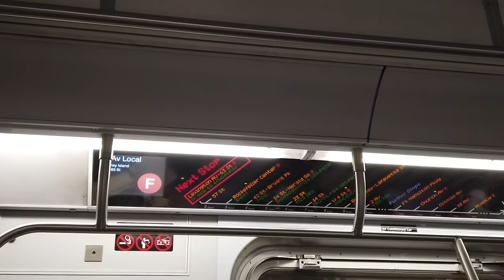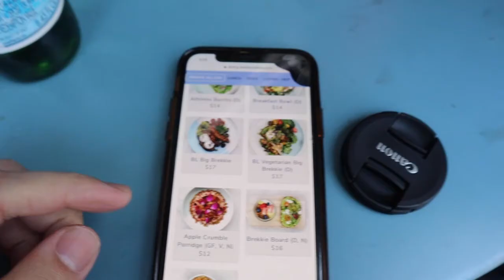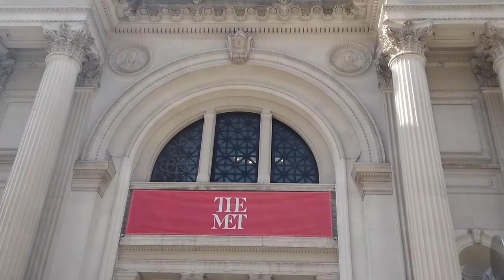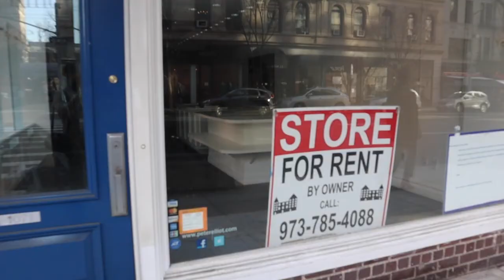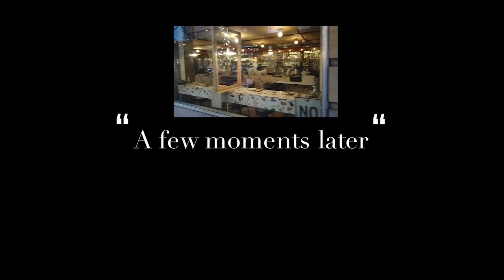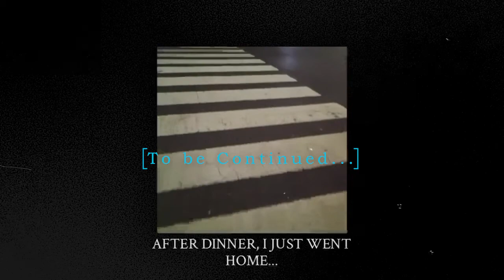[NewYorkVlog][a day of my life] Blue stone Lane - Central Park -The Met - Nonono feat. Saria [中文字幕]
On Mar 22 2021, best friend Saria is still in town, so we decided to go get lunch at Blue Stone Lane, then head to nearest central park entrance which is  Engineers' Gate. We walked around and found a place to have our lunch. After finishing up our lunch, we headed to one of my favorite museums The Met in New York City. Saria had lived in New York City for many years before she moved to Los Angeles, she is very familiar with everything in New York, so this is not the first that Saria went to The Met. After finishing up the tour of The Met, we went to Ralph's coffee, its located at on the corner of 72nd st and Madison Avenue to get something to drink. After rested for an half hour, we love to walk, so just walked to 5th Avenue (the famous shopping area) to do some window shopping.  We were planning to walk to 42nd st from Upper East Side, but we were both too tired by walking from 87th st down to 57th st, plus all of walking at The Met. Then, I just took an uber and headed to Arlo Hotel where Saria is staying for work. And ordered our dinner from "Nonono".
The food was really good. Yelp will explain everything. After dinner, I just went straight home. Yes, that's pretty much everything happened on that day. It was a fun reunion day for both of us, good sightseeing with good food, simple but enough.

2021年3月22日，最好的朋友Saria還在城里，所以我們決定去藍石巷吃午飯，然後去最近的中央公園入口，也就是工程師門。我們走了一圈，找到一個地方吃午飯。吃完午餐後，我們去了我最喜歡的博物館之一--紐約大都會博物館。Saria在搬到洛杉磯之前已經在紐約市生活了很多年，她對紐約的一切都非常熟悉，所以這不是薩莉亞第一次去大都會博物館。參觀完大都會後，我們去了位於72街和麥迪遜大道拐角處的拉爾夫咖啡店買東西喝。休息了半個小時後，我們喜歡散步，所以就走到第五大道（著名的購物區）去買點東西。 我們本來打算從上東區走到42街，但我們從87街走到57街，再加上在大都會的所有步行，我們都太累了。然後，我就叫了一輛uber，去了Saria工作待的Arlo酒店。並在 "Nonono "訂了我們的晚餐。食物真的很好。Yelp會解釋一切。晚飯後，我就直接回家了。是的，這就是那天發生的幾乎所有事情。對我們兩個人來說，這是一個有趣的團聚日，好的觀光和好的食物，簡單但足夠。